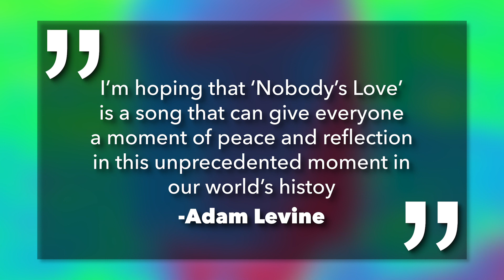Taylor Swift, Maroon 5, Dove Cameron Plus More!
Maxwell from iHeartRadio's Z100 breaks down his five top songs this week that you need to hear! Which song is your favorite of the group? What other songs do you think should be named MaxwellApproved? Sound off in the comments below!

Listen to the MaxwellApproved Podcast!

Follow Maxwell!